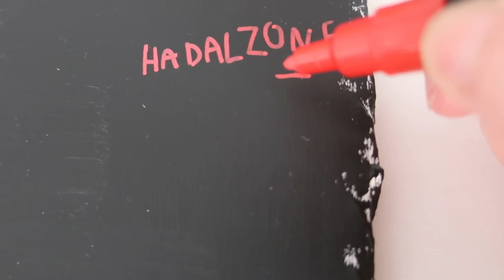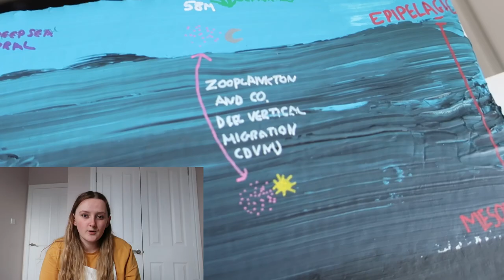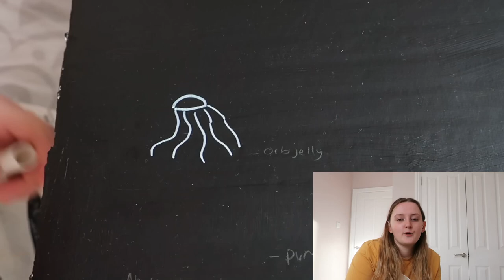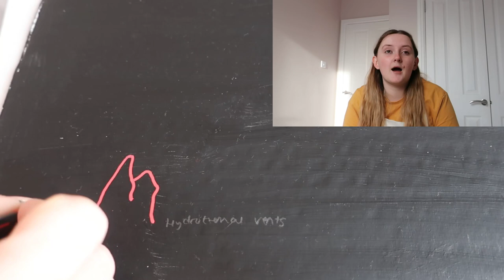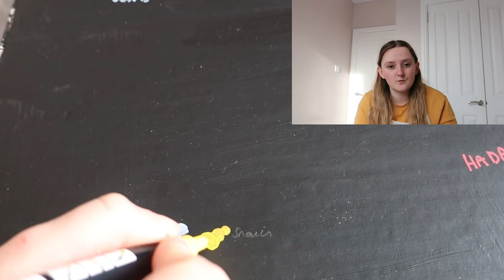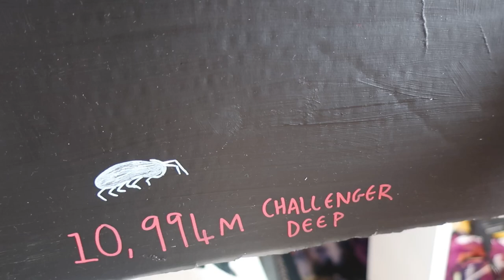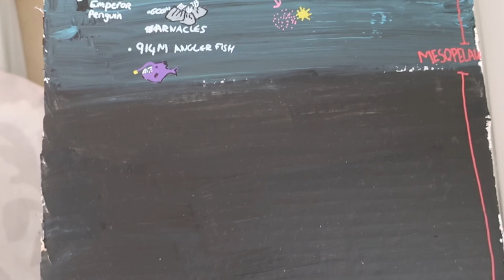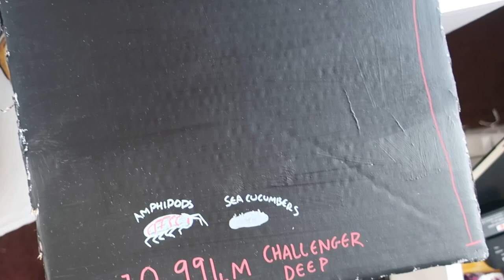Explore the Deep Sea with Me!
Ever wanted to explore the deep sea but your submarine in for repairs?! Well no worries, come with me... I’ll bring the deep sea to life with some awesome facts about the wonderfully weird creatures in the scaled scientific art piece from the very tippy top of the ocean to the bottom!